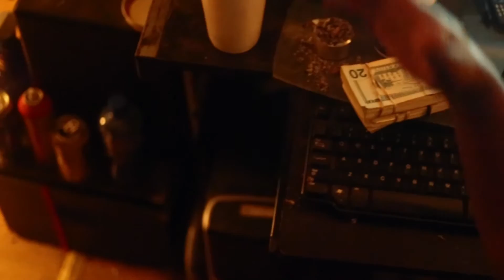Young Bron | Go Hard (Shot By: W.Films)